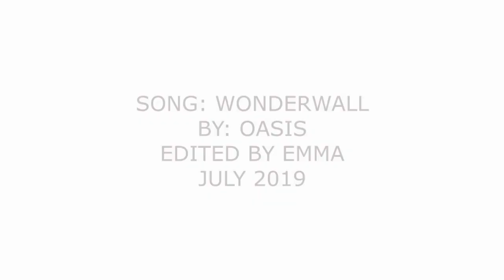Maze & Eve | Wonderwall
Not that anyone noticed I was gone but I'M BACK!

Hey guys, it's been a whole year since I last posted or even edited for that matter! BUT I recently watched season 4 of Lucifer and yet another f/f ship has pulled me in and inspired me to edit after this long... THANK YOU LUCIFER!!! Honestly I've wanted this for Maze since season one and I am soooo hoping Eve is back in season 5 to make this ship prosper!! It kinda feels like it's being set up and that's what they're doing so fingers crossed. Plus I just HAD to use this song after that beautiful scene of Maze (singing about eve btw) singing this song!! They now own it.

So editing wise this is probably one of my worst but cut me some slack I haven't edited in 12 whole months! haha, also my current laptop is BAD hence the bad quality clips, my laptop just does not like good quality shows atalll... BUT I am currently looking at getting a better laptop that will be good for editing so my next video of this ship will hopefully be heaps better! So I can't wait to start editing regularly again :)